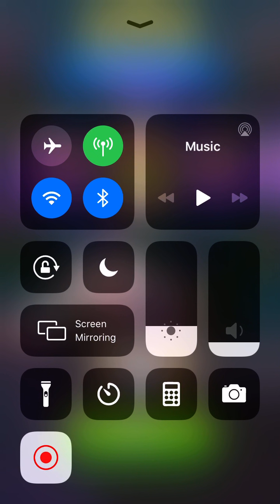Candy Crush Friends gameplay - Level 465 - 3 stars